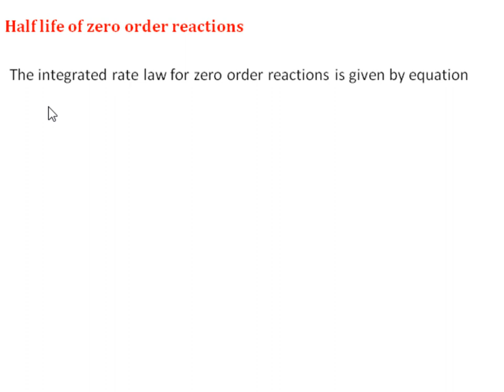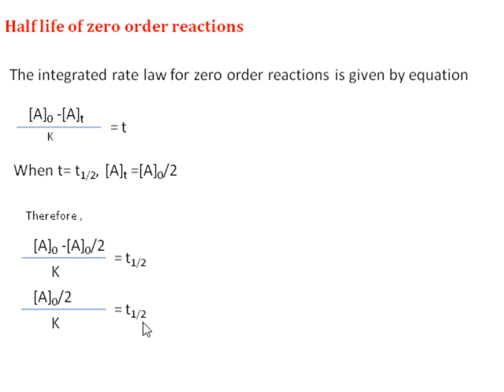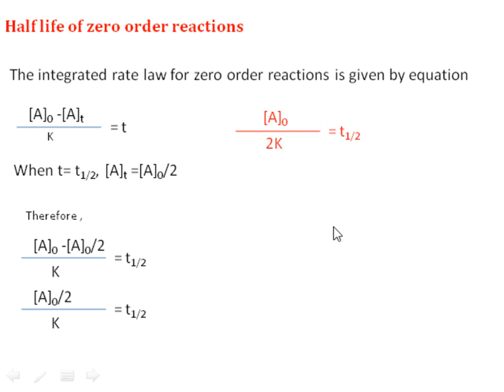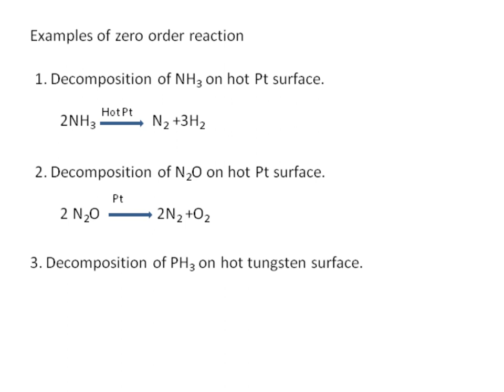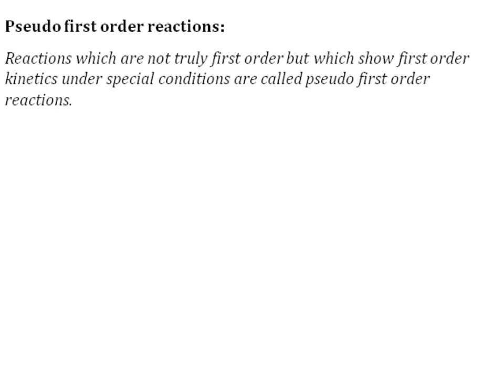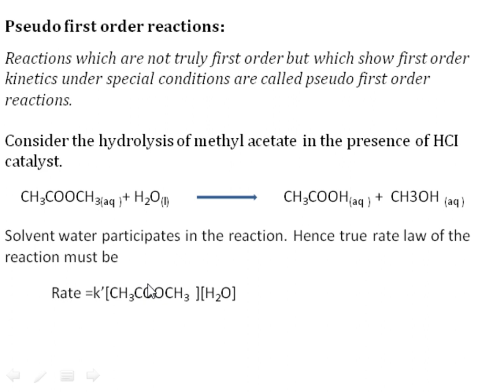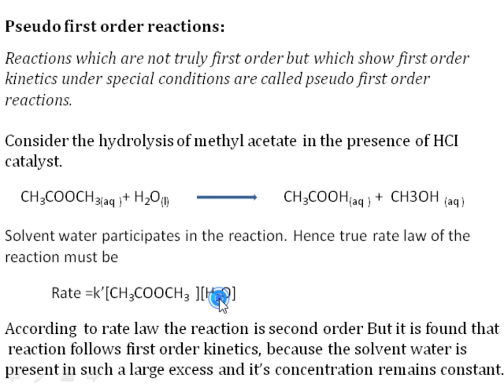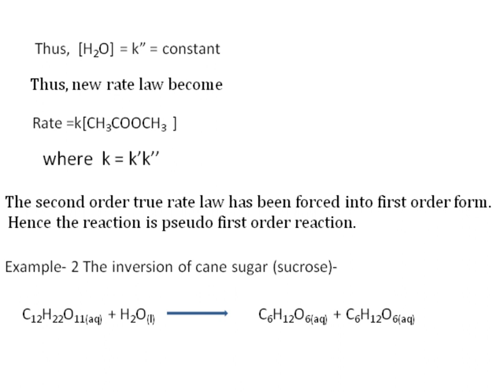Chemical kinetics 7